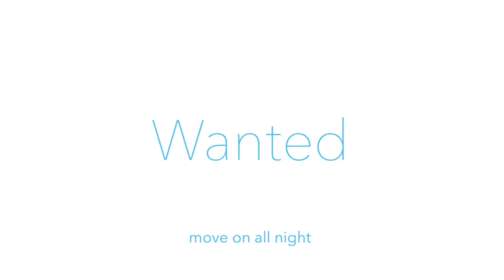The Isimaker - Wanted